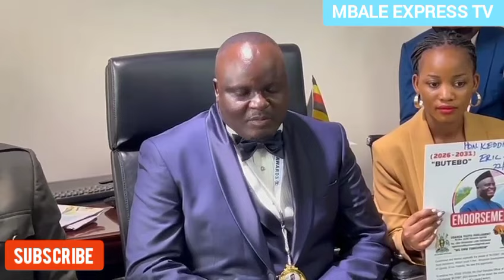Keddi Foundation CEO Hon. Steven Keddi wins BEST HUMANITARIAN OF THE YEAR award